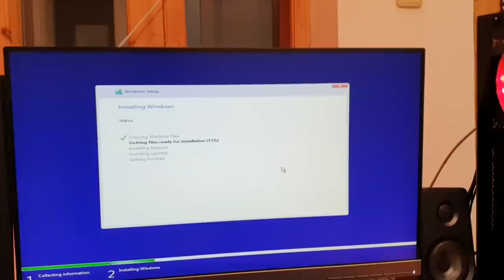[UNBOXING] NOUL PC de STREAMING! *WOW* +69intelect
♦ PAGINA DE FACEBOOK:
👉Steam:
 ♦Contul de Smurf{pe care dau add la Abonații}:

• AndreiRO •